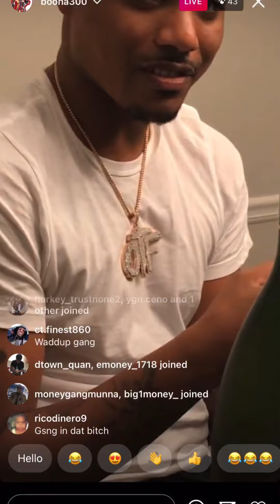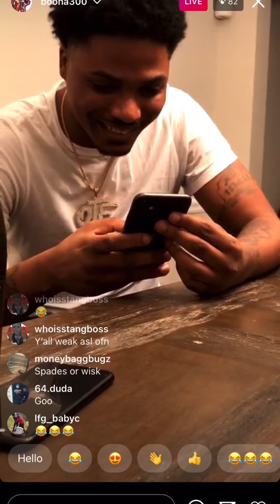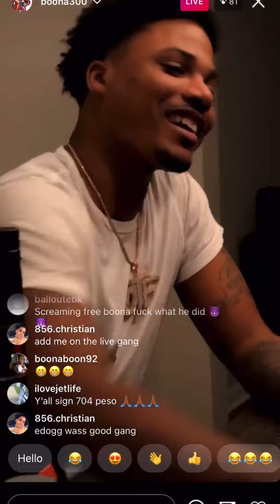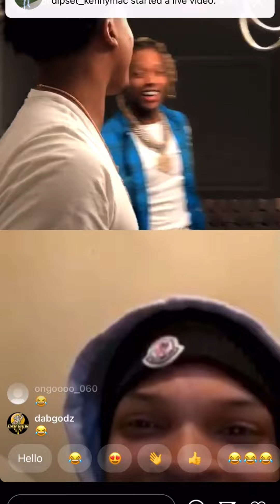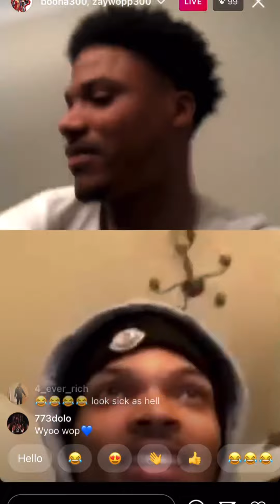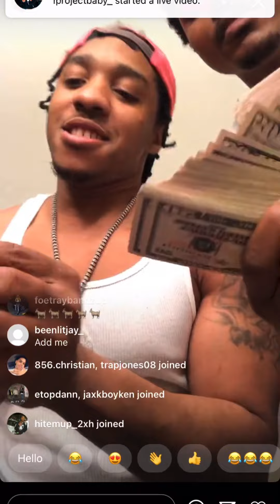Lil durk and OTF members playing spades